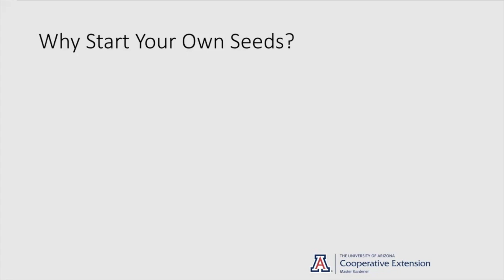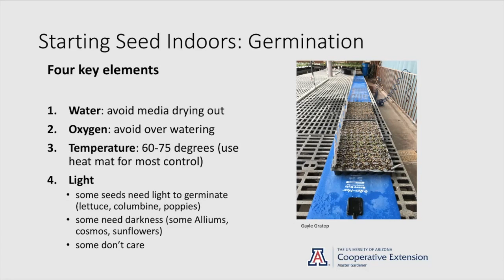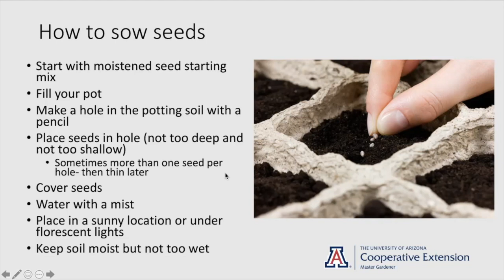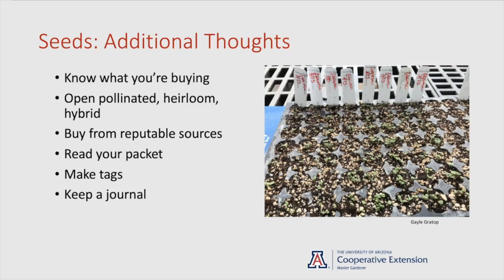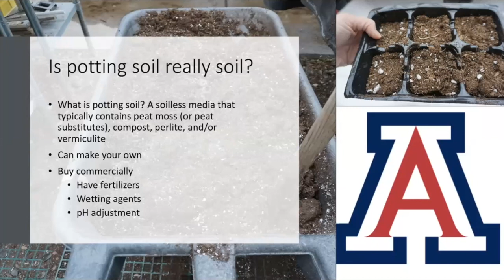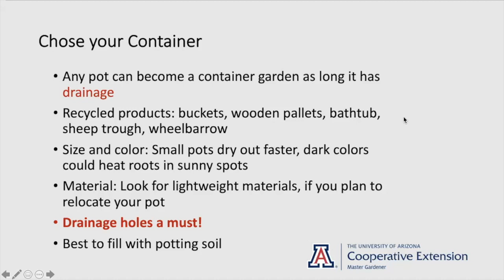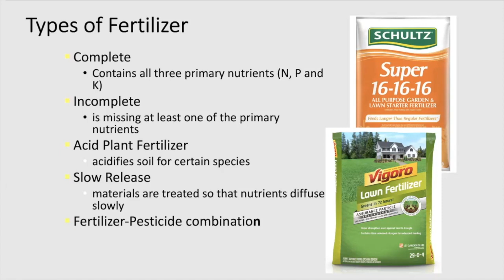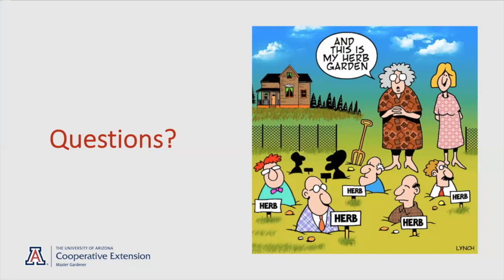Flagstaff Series: Class 2 Starting Seeds HD 720p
This is the second class in our 5 part Beginning Vegetable Gardening series for the higher elevations of Northern AZ.